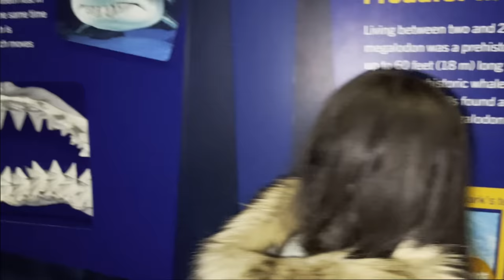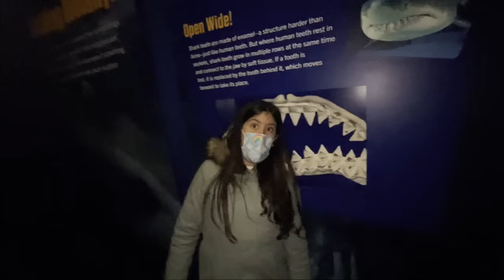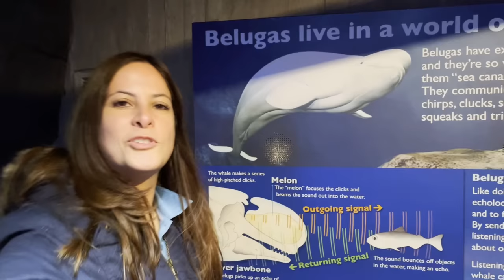Um dia inteiro no maior aquário do mundo! - ROTINA DE VIAGEM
Em nosso último dia de viagem, passamos o dia inteiro no maior aquário do mundo em Atlanta.

Siga o nosso Instagram e vaja o que não mostramos no Youtube ❤